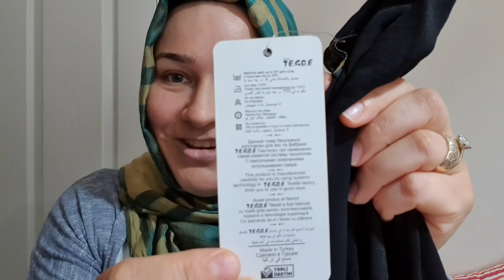ARABİSTAN'DAKİ TAKİPÇİMDEN DUYGULANDIRAN KARGO🥰 ELİF'İMLE ÇARŞAMBA PAZARINI GEZELİM